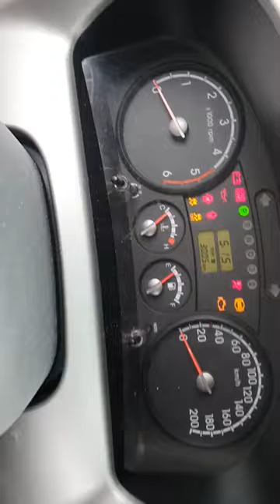2015 Kia Bongo3 (K2700) 1 ton CRDi តម្លៃមកដល់ខ្មែរ: 7600$ (មិនទាន់បូកតម្លៃពន្ធ)